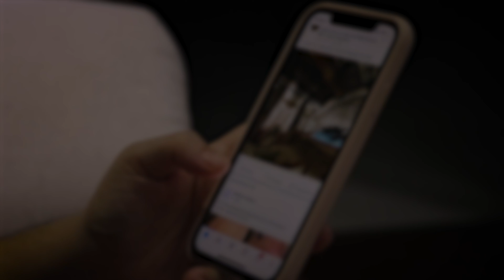A 2 Year Social Media DETOX Changed my Life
Scott Schroeder